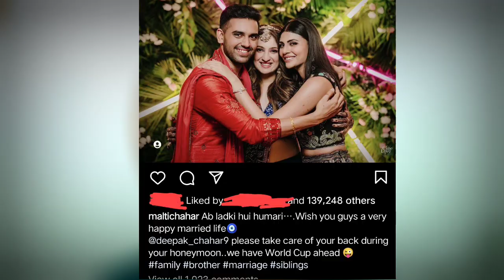Deepak Chahar के बदले Shardul Thakur का WC Team में आने का मतलब क्या है ? ft. T20 WC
icc t20 world cup 2022 india squad
india team for t20 world cup 2022
ind squad t20 world cup 2022
indian team for t20 world cup
india squad for t20 world cup 2022
india squad
india squad t20 world cup 2022
india team t20 world cup
t20 world cup 2022 india squad
india t20 world cup squad 2022
t20 world cup india squad
india t20 squad
ind t20 world cup squad 2022